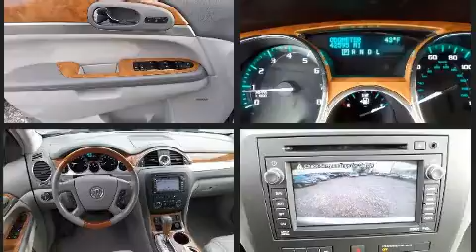2009 Buick Enclave CXL in Conshohocken, PA 19428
Conicelli Honda Pre-Owned
1100 Ridge Pike

Take command of the road in the 2009 Buick Enclave. With fewer than 45,000 miles on the odometer, this 4 door sport utility vehicle prioritizes comfort, safety and convenience. A 3.6 liter V-6 engine pairs with a sophisticated 6 speed automatic transmission, and for added security, dynamic Stability Control supplements the drivetrain. A wealth of standard features means that you no longer have to sacrifice. Such as remote keyless entry, power trunk closing assist, a rear window wiper, power front seats, an automatic dimming rear-view mirror, heated seats, cruise control, and power windows. Features such as automatic climate control and leather upholstery prove that economical transportation does not need to be sparsely equipped. With high intensity discharge headlights illuminating your path, you'll always appreciate maximum visibility. Safety equipment has been integrated throughout, including: dual front impact airbags, front SIDE impact airbags, traction control, a panic alarm, onStar, and 4 wheel disc brakes with ABS. Sophisticated all wheel drive technology maintains a firm grip on the road. A Carfax history report indicates just one previous owner. We know that you have high expectations, and we enjoy the challenge of meeting and exceeding them! Please don't hesitate to give us a call.